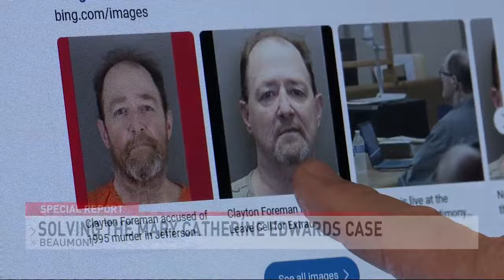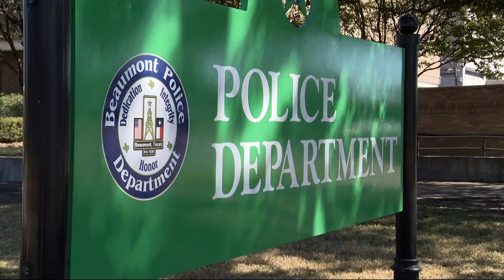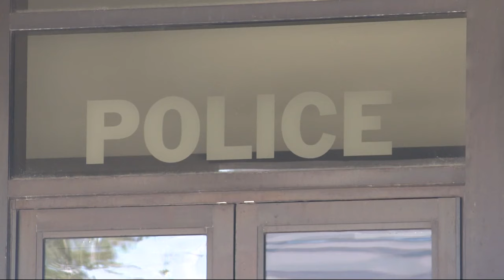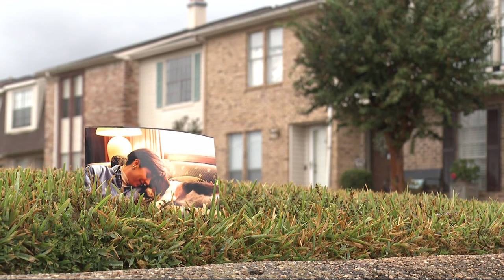Unsolved Southeast Texas: Solving the Mary Catherine Edwards case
The murder of a young Beaumont school teacher shook the Southeast Texas community.

A killer walked free for a quarter of a century before new technology and relentless police work finally brought justice to Mary Catherine Edwards' family.

"Judge Wortham asked us to look into the unsolved homicide of Mary Catherine Edwards," retired Texas Ranger, Brandon Bess said. Again, probably 2014, 2015 timeframe."

"He had been in contact with a new lab called Othram that was doing phenomenal things with DNA testing, and on the heels of the Golden State Killer, where they used genetic genealogy to solve that case," Beaumont detective, Aaron Lewallen said.

"That is when we started looking, and just took a long time for both of us to be able to get the time," Bess said. "And then myself being moved into the cold case team allowed me more time to work on that on a full-time basis."

Now retired Texas Ranger, Brandon Bess, will tell you this case was an example of a very thorough investigation by the Beaumont Police Department.
They would have to rework the case from the beginning, but one thing had changed over the course of 30 years, and that was DNA technology.

"So, in Catherine's case that was it, talking to people, doing interviews, reading all the reports, pulling old newspaper articles, pulling, you know, everything that we could from that time, and of course, the retesting of evidence was the biggie," Bess said.

"It was challenging with the evidence, because there were some private labs and things like that were used back in the day, but they did great chain of custody, so we're able to keep track of all those things, and then, so when the new technology came forward, we didn't have to go back and reinvent the wheel," Lewallen said.

Bess was familiar with a DNA testing facility near Houston, Othram Labs, who has helped solve thousands of cases, with first-of-its-kind technology.

"Prior to Othram, people used traditional SDR testing to help test DNA from a crime scene," Kristen Mittelman said."SDR testing looks at 20 markers, and then they compare those 20 markers to the known CODIS database, and we all know the CODIS database is filled with known perpetrators. Unfortunately, sometimes the perpetrator isn't in the CODIS database. That's just like the Mary Catherine Edwards case. They tested the DNA with the CODIS database, and they had no hit. So, it becomes a DNA dead end."

Scientists are able to build DNA profiles with hundreds of thousands of markers, not just 20. Evidence was collected from Edwards' comforter and swabs from her body and then uploaded into a database. Othram is able to identify distant relationships with advanced technology.